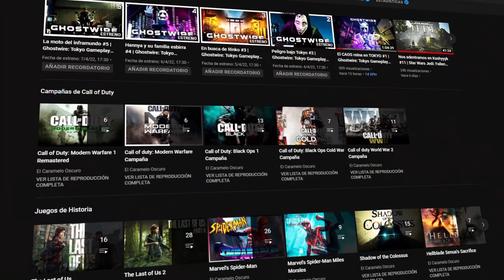El CAOS reina en TOKYO #1 | Ghostwire: Tokyo Gameplay Español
✅ El CAOS reina en TOKYO en este gameplay de Ghostwire: Tokyo en español.

En la ciudad de Tokio, capital de Japón, en una dimensión post-apocalíptica ocurren hechos paranormales relacionados con extrañas fuerzas responsables de la desaparición de la mayoría de la población.

El jugador toma el papel de un sobreviviente de los sucesos, que también posee nuevas y extrañas habilidades que deberá usar para descubrir qué es lo que está ocurriendo en la capital japonesa.

Disponible en PC y Playstation 5, lo estoy jugando en PC con mando de PS5